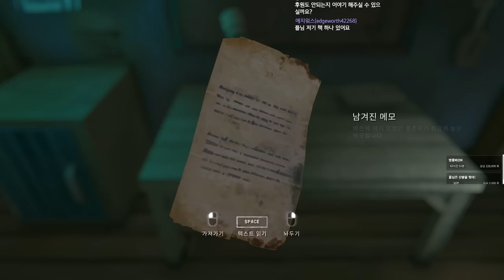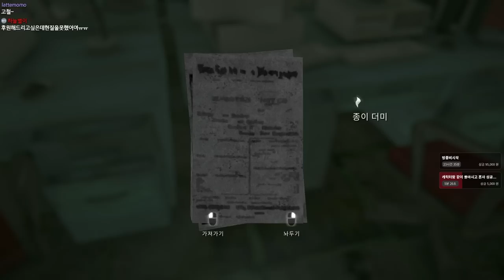덜렁다크 2부 풀버전 #03